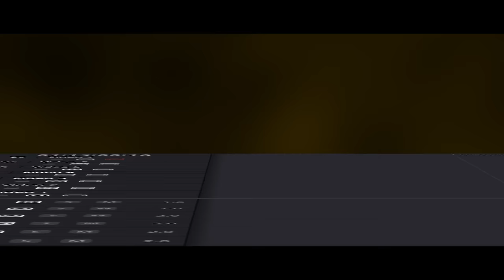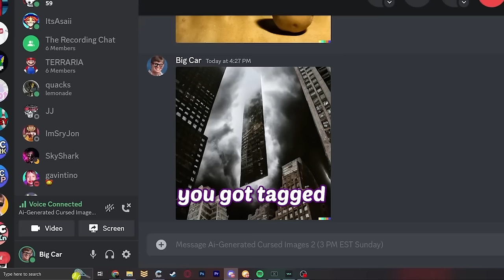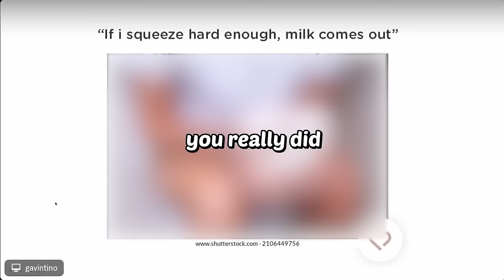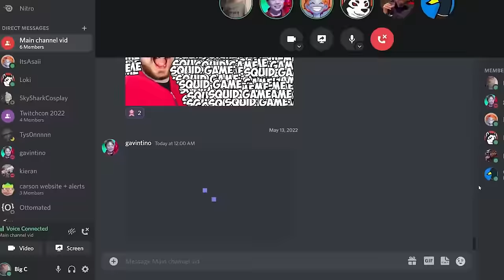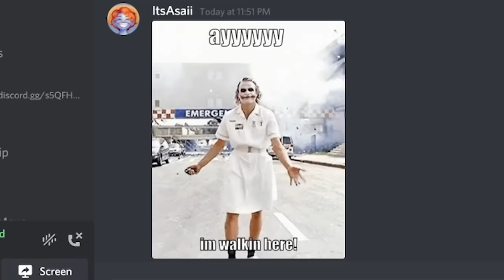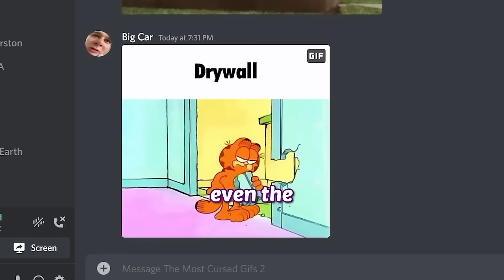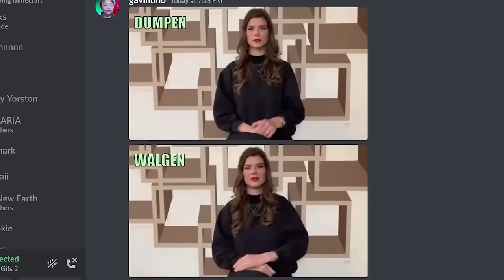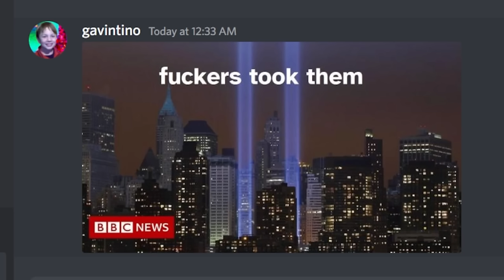Best of Gavintino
BOG! best of Gavintino! what a joyous and grand day!

finally after 7 months a new gavintino special, proud of this one.

Various clips from:
me

i got BANNED. video soon.

Once there was 2 boys sitting on the beafch, and not one of them knew about the tension that would arise in the coming years between them. the simple things in life, cherish them for while they last. but for now they sit, they sit proudly on the beach. shame that its early december of 1941 and these boys live in hawaii

best of gavintino i love this gavin guy so many quoteable moments like spingedorf, uh i eat leather, so I uh I pull up the Medusa head dude I'm so hard right now and one of the reviews I found was actually from Qin Shi Huang yeah uh 243 BCE and he just said he just said works and he provided these photos [Laughter] HD steve, gavintino tim, da green skull gavintino, let me show you my manuever! terraria bad piggy

its like an oil distillery of ME content!